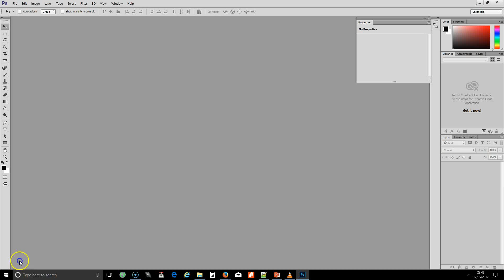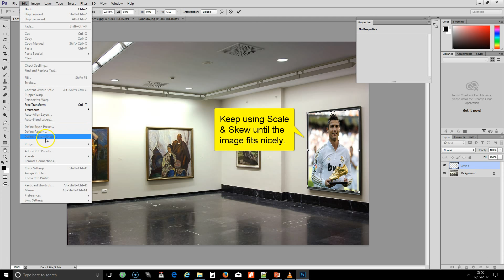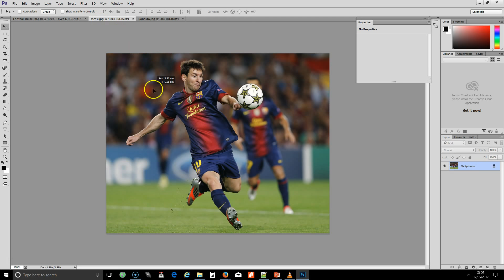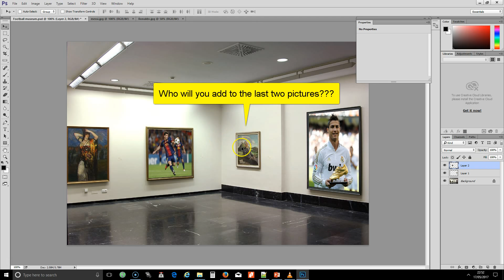Photoshop - Transform Tools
Use the transform tools to create a unique museum!